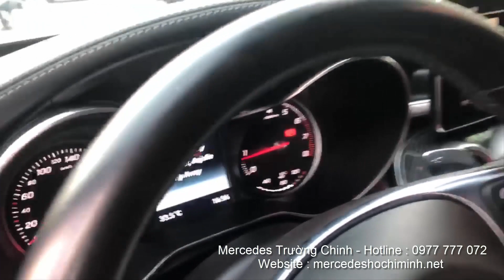Bán xe Mercedes C300 AMG 2017 Chính Hãng. Trả trước 750 triệu nhận xe ngay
- Trung Tâm Mercedes-Benz Trường Chinh hân hạnh giới thiệu quý khách hàng những xe đã qua sử dụng Chính hãng.
- Thanh lý Lượng Lớn Xe Demo lớn Giá Rẻ gồm các Dòng: C200, C250, C300, E200, E250, E300, S400, CLA200, CLA250, GLA45...
- Đủ Màu lựa chọn và Giao Ngay.
- Chỉ Đóng Thuế Trước Bạ 2% là Lăn Bánh
▪ Đăng ký : 03/2017
✅ Odo 10.800 km ( không còn gì mới hơn)
✅ Hỗ trợ vay ngân hàng 70% giá trị xe
✅ Mercedes_C300 Chỉ với 730 triệu sở hữu ngay
💰💰💰 Giá 1 tỷ 7xx nhỏ